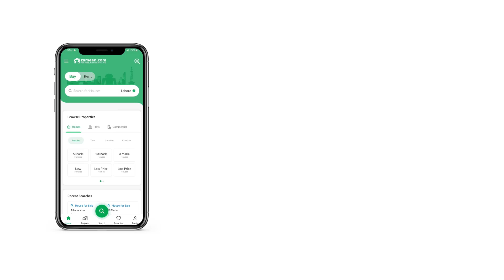5 MARLA RESIDENTIAL PLOT FOR SALE IN BAHRIA EDUCATION & MEDICAL CITY LAHORE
Do Not Forget To Mention Zameen. com While Calling.